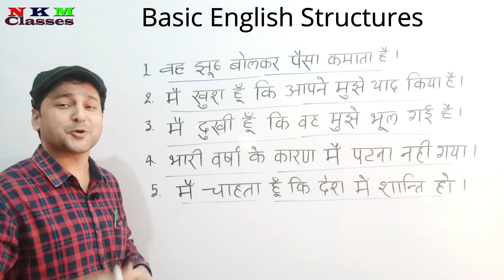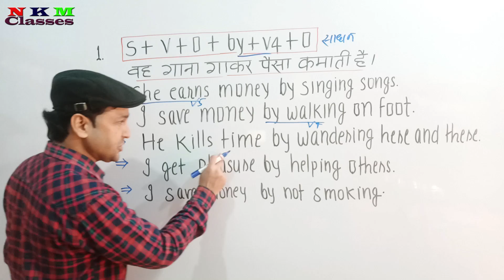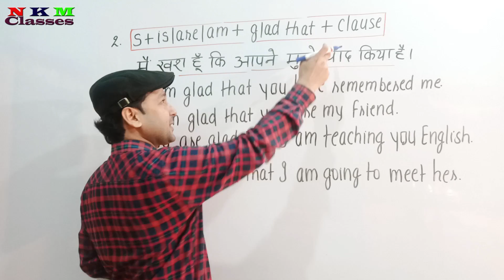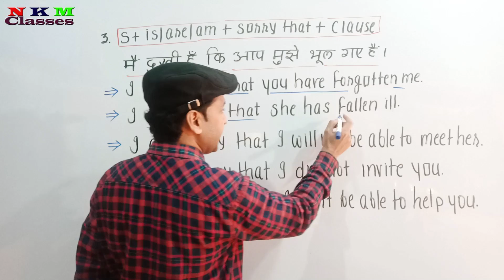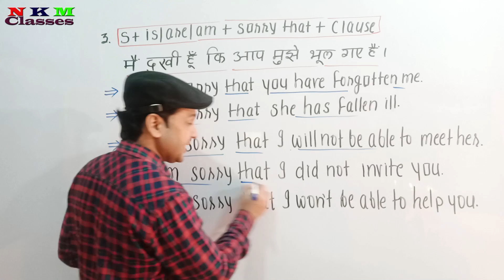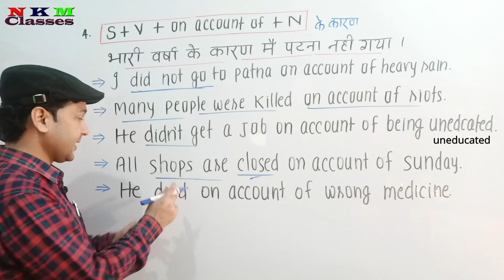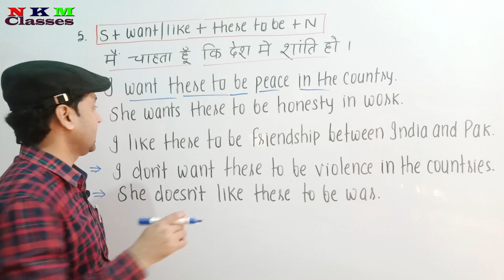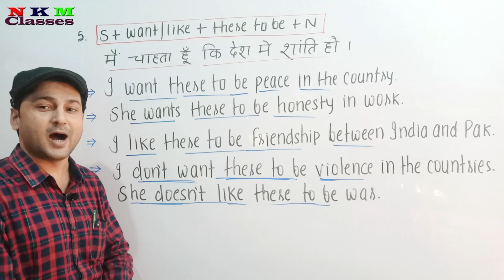Basic English Speaking Structures For Beginners | Learn How To Speak English | N K Mishra Classes